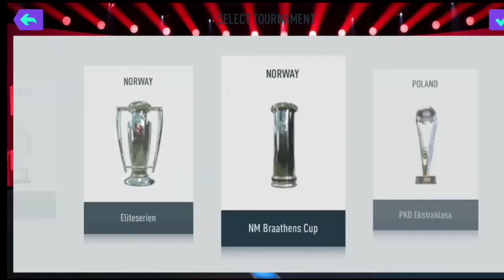FIFA 23 Android Offline New Kits World Cup Edition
What's New:
• Update Transfer 2022
• New Update with New Face Menu
• Player Overall Rating Improved
• New Kits 2022/2023
• Full English Version

Features:
• FIFA 23 UPDATE
• World Cup Mode
• World Cup Background
• Size 900MB
• Fix Manager Mode & Tournament
• New Real Face 2023
• Fixed Kits 2023
• Fixed Bug Hair
• Fixed All Crash
• Season Update Full Transfer
• Full Transfer 2022/23
• Fix Ratings Squad, Age, and Height
• Fix Formation, Position, Captain
• New Background & Display
• Tema & Background World Cup 2022
• Update Adboards & Stadium
• Grafik Full HD
• New Kits and Minikits
• Full Kompetisi Eropa
• Premier League
• La Liga
• Serie A
• Bundesliga
• Ligue 1
• Erevidisie Belanda
• Championship
• Best Graphics Full HD
• New Gameplay
• New Face
• New Scorecard
• New Adboard
• New Ball
• Best Graphics & New Texture
• And more.

⟩ Unduh Game nya:
» Cek di Pin Komentar!

› DK FALCON
› EA Sports
› All member FIFA23 Mod

TERIMA KASIH SEBESAR BESARNYA KEPADA YANG SUDAH SUPPORT CHANNEL INI 😇🙏